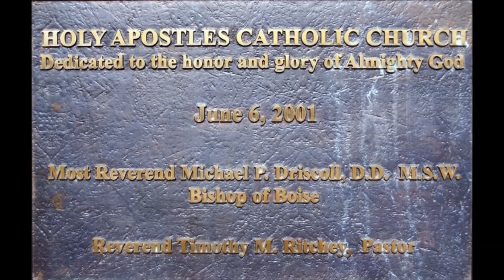16 06 26 Father John